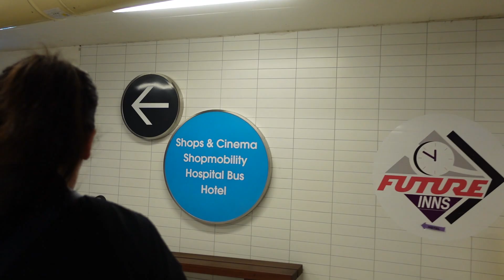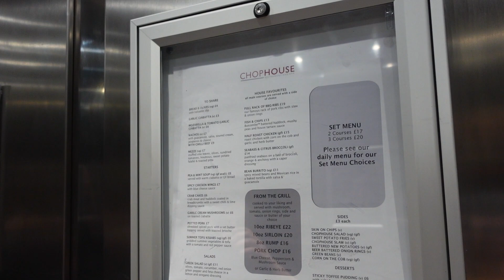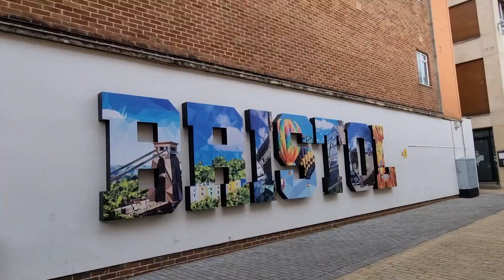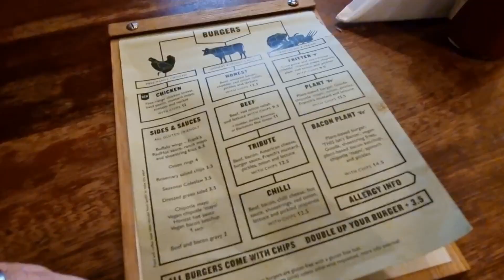Cornwall Trip 2021 - Day 1 - Liverpool to Bristol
We're heading down to Cornwall for the week, come along and see what we get up to!

Day 1 - We're making a stop in Bristol for the night to explore the city a little, visit the park outside the Yogscast office and totally not stalk them, drink craft beers and eat tasty burgers.